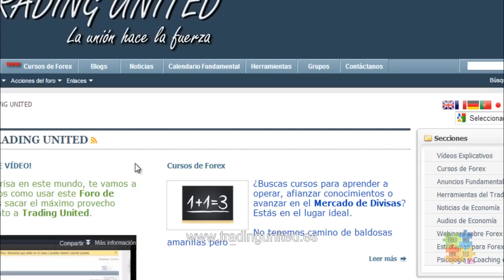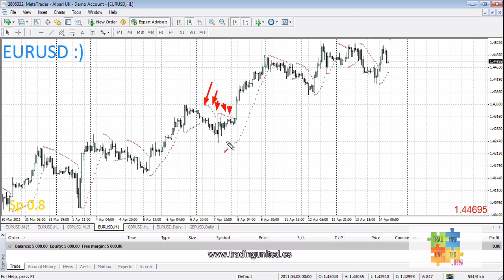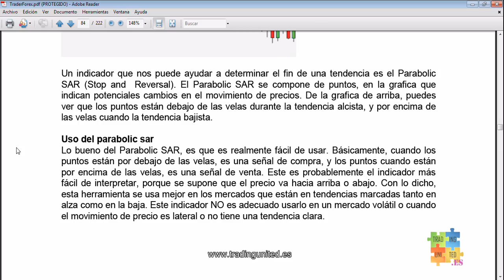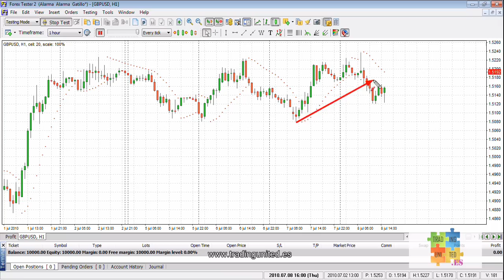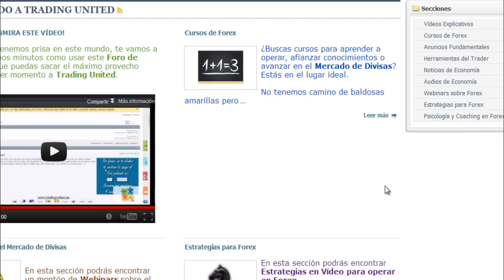Curso de Forex - 33 de 99 - Parabolic SAR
Si quieres ver este Curso de Forex en lista de reproducción

Temas:

Parabolic SAR

El Parabolic SAR es un indicador útil para identificar donde termina una tendencia. En el siguiente vídeo te explicamos como utilizarlo para sacar provecho de él: